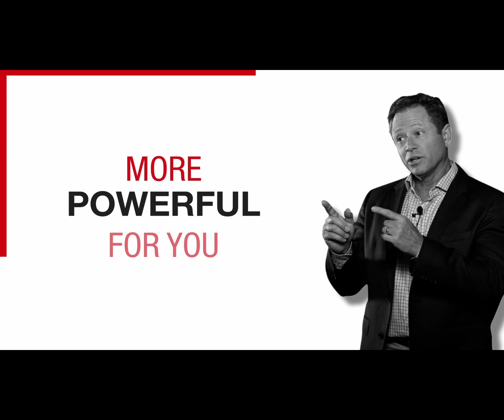Building Bridges: How Jerome Myers Turned his 'WHY' into a Career of Impact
Meet Jerome Myers. His WHY is Contribute.
In this episode of the "Beyond Your Why" podcast, Dr. Gary Sanchez explores the why of "contribute" through the experiences of Jerome Myers, a former award-winning engineer turned business strategist. Myers shares his journey from a young boy inspired by a garbage man's work ethic to becoming a leader who strives to make a significant impact on the world. His story takes us from a fascination with engineering to a realization that his true passion lies in solving problems within businesses and making a meaningful difference in people’s lives. Myers discusses his corporate experiences, including leading a division from scratch to $20 million in revenue, and his transition into entrepreneurship, particularly in real estate. The episode delves into the importance of aligning one’s work with their core values, the challenges of navigating career transitions, and the fulfillment found in contributing to a greater cause.

-Finding One’s Why: The importance of discovering and living by one's core motivations.

-Career Transition: Myers' shift from engineering to entrepreneurship and real estate investment.

-Impact and Contribution: The drive to make a significant difference in the lives of others and the community.

-Leadership and Growth: Building and leading teams to achieve remarkable growth in the corporate and entrepreneurial worlds.

-Overcoming Challenges: Navigating the obstacles of career changes and the journey of self-discovery.

Tune into this episode to delve into Jerome Myers' inspiring journey and discover how aligning your career with your 'why' can lead to meaningful success and fulfillment.